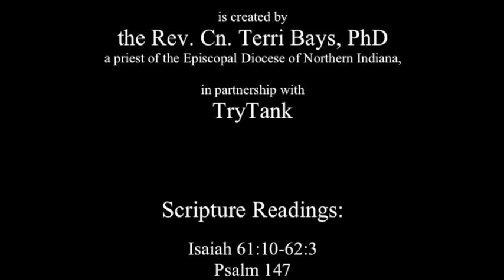I Will Not Keep Silent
A sermon on the readings for the First Sunday after Christmas, Year A:

Isaiah 61:10-62:3
Psalm 147
Galatians 3:23-25; 4:4-7
John 1:1-18

The full version of this sermon was preached at Holy Trinity Episcopal Church on Sunday, December 29, 2019.